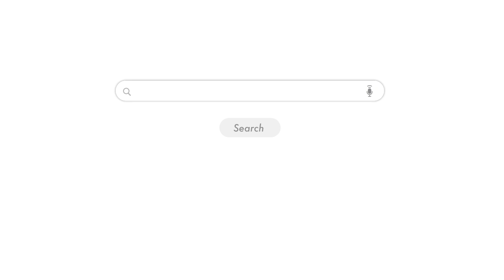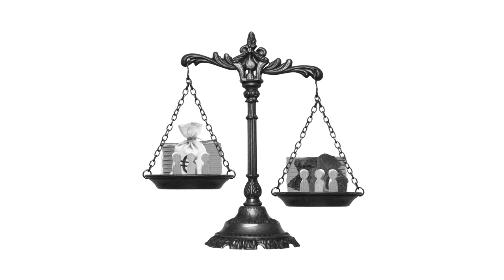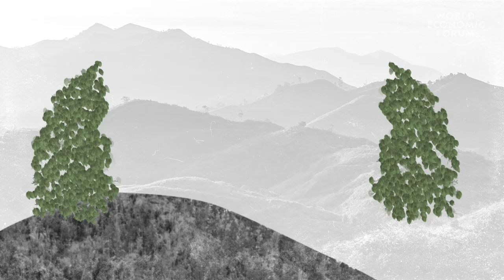WHAT IS DAVOS? | WORLD ECONOMIC FORUM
Is Davos just for the rich? Here’s what happened when young activists from all over the world asked questions we‘ve all wanted to ask about the World Economic Forum Annual Meeting.

Featuring:
0:15 - Salvador Gomez-Colon - Founder, Light & Hope for Puerto Rico
1:07 - Melati Wijsen – Founder, Bye Bye Plastic Bags
1:14 - Naomi Wadler -  Gun-control activist
1:36 - Cruz Erdmann - Young Wildlife Photographer 2019
2:32 - Letícia Carmo - Local Pathways Fellow